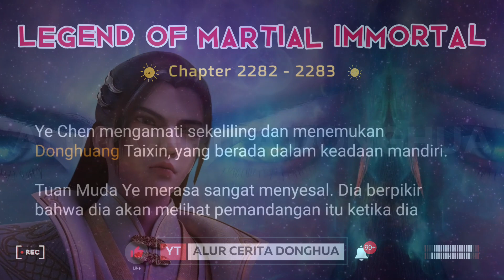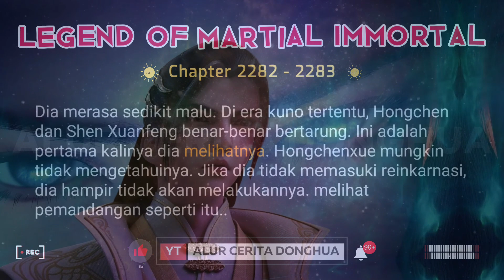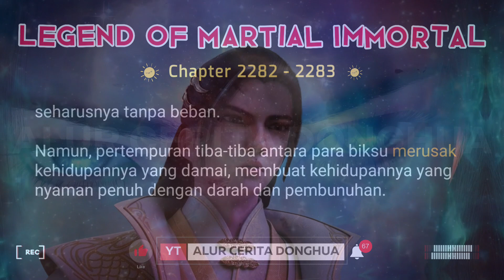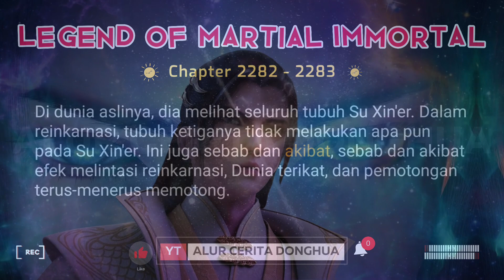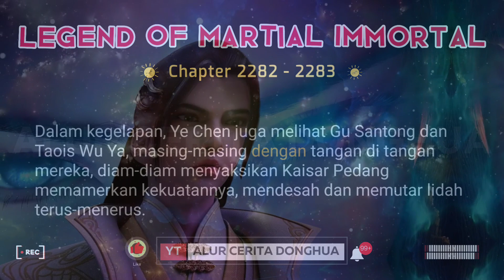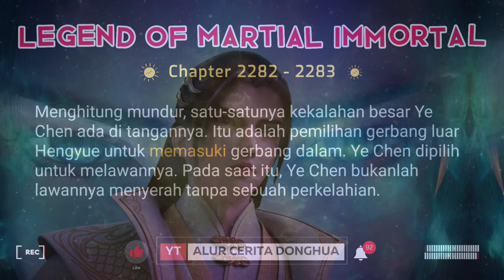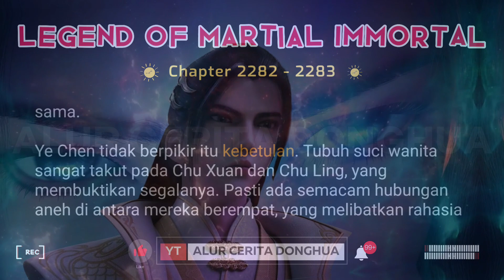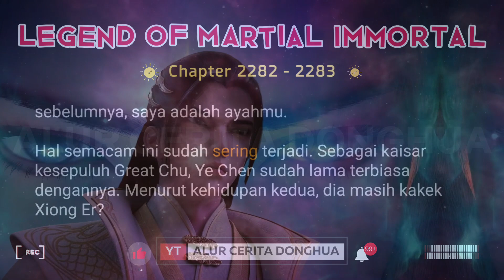Legend of Martial Immortal Chapter 2282 - 2283 | Alur Cerita Legend Of Xianwu Dizun Emperor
Alur Cerita Legend of Xianwu versi Novel BAB 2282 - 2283 | Xianwu Dizun

Episode 2282 Generasi Ketiga
Episode 2283 Bunuh Saudara yang Baik

Selamat malam para Kultivator yang luar biasa!

Kami sangat menghargai kehadiran dan dukungan kalian yang tak tergantikan. Karena itu sebelumnya mimin ingin meminta maaf yang sebesar-besarnya apabila kualitas baik gambar maupun terjemahan tidak memuaskan.

Kami sadar bahwa sebagai kaum Rebahan yang cerdas, pasti menginginkan video berkualitas tinggi untuk mengasah kemampuan kultivasinya. Namun, pada kesempatan kali ini, mimin ingin menghadirkan sesuatu yang berbeda.

Video pada channel ini dirancang khusus untuk membantu rekan-rekan kultivator naik ke tahap kultivasi selanjutnya dengan amat sangat cepat. Maka dari itu, fokus kami lebih tertuju pada kuantitas video yang kami sajikan.

Sebagai sesama rekan kultivator yang masih berada di kongming kami berharap pengertiannya apabila terjemahan dalam video ini mungkin kurang bagus dan kadang-kadang aneh.

Terima kasih telah menjadi bagian dari komunitas ini. Bersama-sama, kita akan terus tumbuh dan berkembang. Tetaplah menjadi Kultivator yang tangguh dan teruslah berlatih dengan semangat...

Terima kasih telah mengikuti perjalanan kultivasi bersama kami. Sampai bertemu kembali di tingkat kultivai Great Desolate Emperor

Untuk Tahapan Kultivasi Pada Donghua Legend of Martial Immortal seharusnya adalah sebagai berikut ini :
1. Konsendasi Qi
2. Alam Yuan Manusia / Inti Manusia
3. Alam Matahari Sejati / Pembentukan Inti
4. Alam Roh / Spiritual
5. Alam Void Realm / Dark Space
6. Alam Kong Ming / Surgawi / Tahap Heavenly Immortal
7. Alam Kekaisaran
8. Alam Suci (Saint)
9. Raja Suci (Saint King)
10. Great Saint
11. Kaisar Kuasi (Emperor Quasi)
12. Kaisar Agung (Great Emperor)
13. Celestial Emperor
14. Emperor Zhun Huang
15. Desolate Emperor
16. Great Desolate Emperor